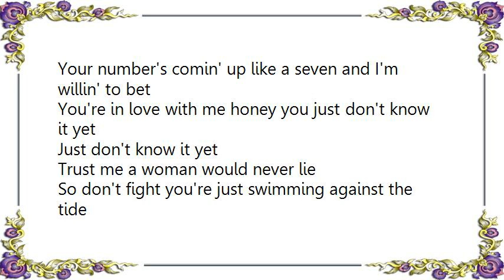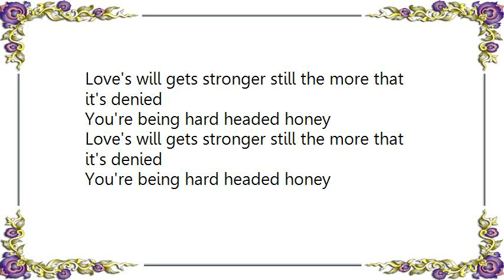Holly Dunn - You Just Don't Know It Yet Lyrics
[Lyrics Holly Dunn - You Just Don't Know It Yet]
You can't look when I walk into the room
Confused from the scent of my perfume
Tongue tied tangled up inside when I brush up close to you
You're being hard headed honey but soon you're gonna come around
You're being cold hearted darling but love is gonna wear you down
Your number's comin' up like a seven and I'm willin' to bet
You're in love with me honey you just don't know it yet
Just don't know it yet
Trust me a woman would never lie
So don't fight you're just swimming against the tide
Love's will gets stronger still the more that it's denied
You're being hard headed honey